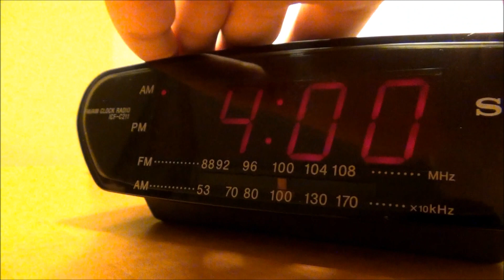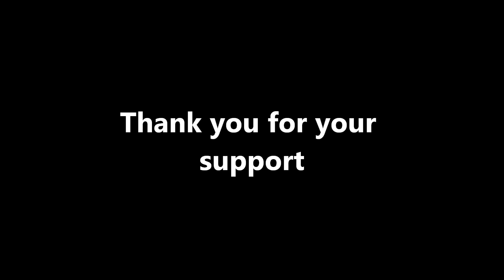With One Hope: Tough Mudder Training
Our strict training program to get us ready for the Tough Mudder!